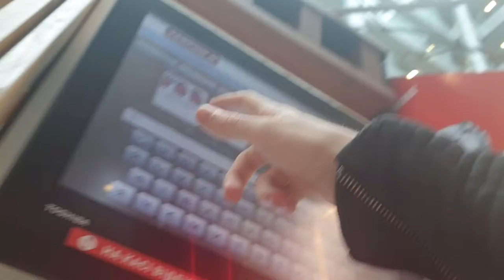ODESA | Are VERY CHEAP hostels worth it ? (gone a bit wrong)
Welcome to my new video where I am sharing with you my experience in one of the cheapest hostel I found in Odesa.

The experience definitely was a learning and I hope it will help you as well in your on travelling experience.